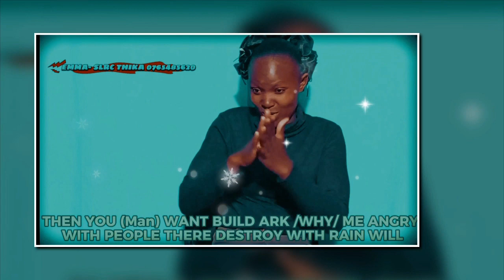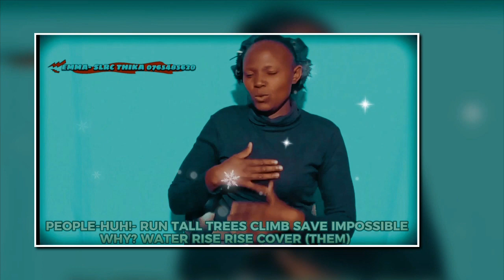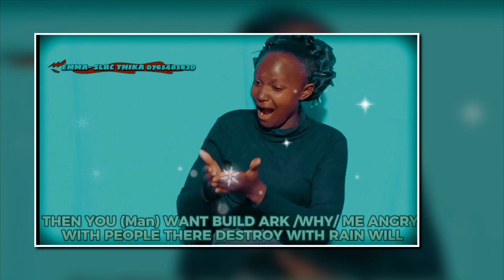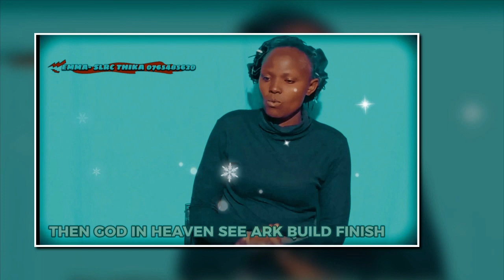Noah and The Ark Bible story in SIGN LANGUAGE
sign language schools

WANDAHUHU